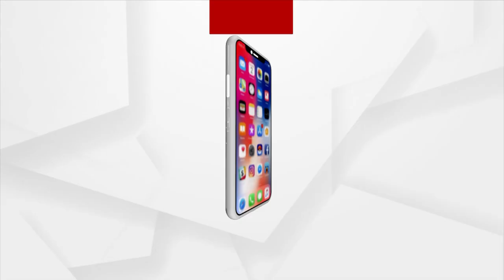Assembly Polls results 2022: Celebration at BJP Party Office in Delhi as exit poll predicts BJP Win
Celebration at BJP Party Office in Delhi as exit poll predicts BJP's Win.